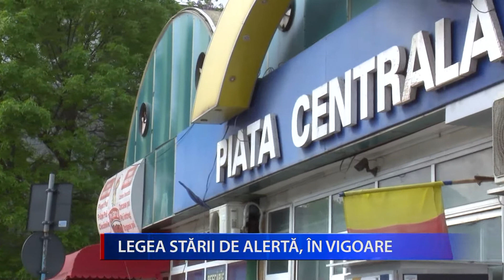LEGEA STĂRII DE ALERTĂ, ÎN VIGOARE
Astăzi intra în vigoare legea care reglementează starea de alertă, adoptată săptămâna trecută de Parlament.
Documentul conţine măsuri de limitare a răspândirii noului coronavirus, dar şi sancţiuni pentru cei care nu respectă regulile stabilite deja de autorităţi.